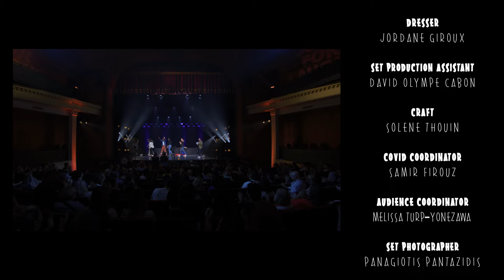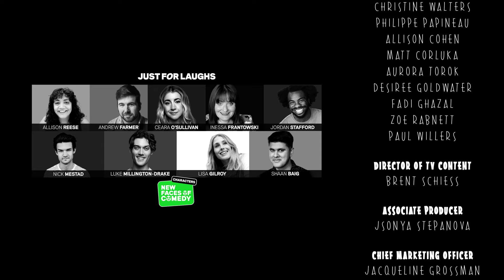Just For Laughs New Faces: Characters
Be part of the crowd in Montreal to enjoy Just for Laughs New Faces Characters 2022 that spotlights some of the US and Canada’s best solo sketch performers! Over the past 20 years, Just For Laughs New Faces of Comedy Showcases have launched some of today’s most celebrated artists.